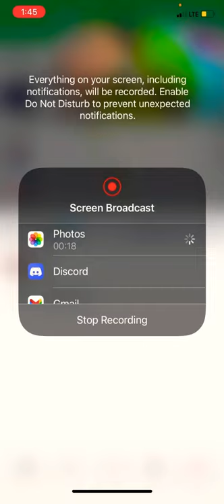How to do a movie night on discord!😁